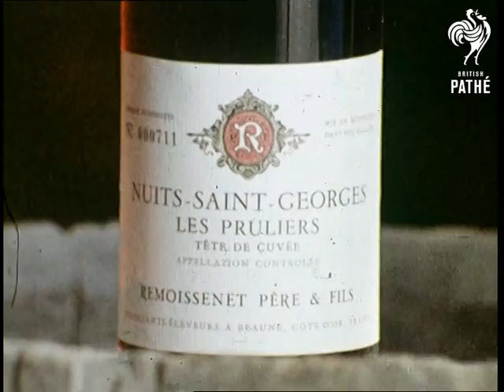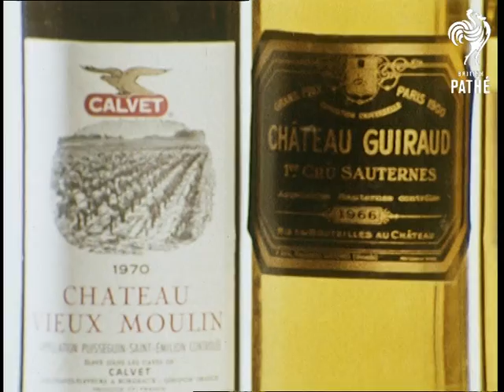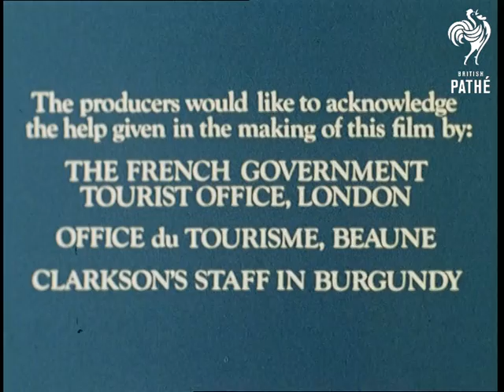Discovery Tours Of French Vineyards (1970-1979)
Unused / unissued material - Colour material.

France.

CU road sign reading "Pommard". Zoom in to label on wine bottle. CU of other road sign. CU wine bottle label 'Nuits-Saint-George'. CU road sign "Vougeot". Zoom into wine bottle. CU another sign and another bottle. GV across vineyard. CU bottle. Fade to sign 'Volnay'. CU bottle. CU bottle with label 'Discovering Wine'.

Start of film showing grapes being harvested. This film is about the wines of Burgundy. CUs of people tasting wines. LS French chateaux. Travel shots past vineyard. Shots of coach with guide giving tour and explaining what will happen. Intercut with lots of wine tasting sessions. CU wine guide for company called Clarksons. She talks about wines of the region. Travel shots through town. VS of wine cellars. VS of people on tour through cellars. VS of ancient Hospice. Shots of guests eating and drinking in restaurant. VS of people enjoying wine tasting - bottles are opened and tasted. Intercut with shots of towns and of vineyards with people working. Good shots of wine grapes being harvested and gathered. Various of wine tasting with French expert taking tasters through experience. CU black grapes on the vine. Pan along row of bottles of various European wines.

End credits.
 FILM ID:3403.1